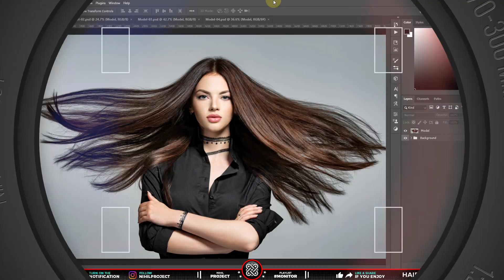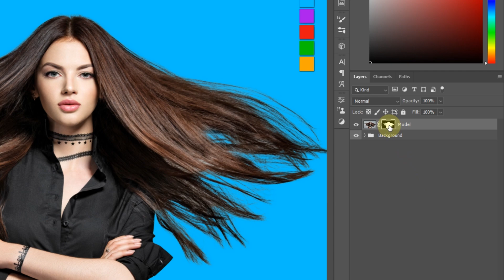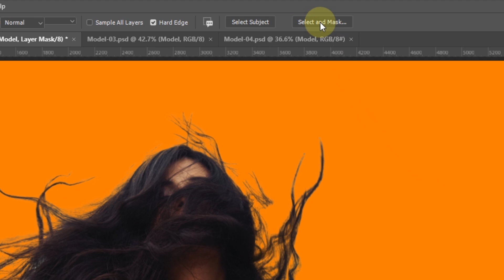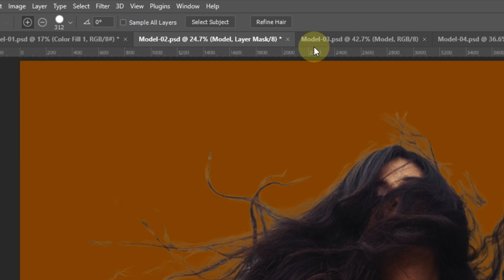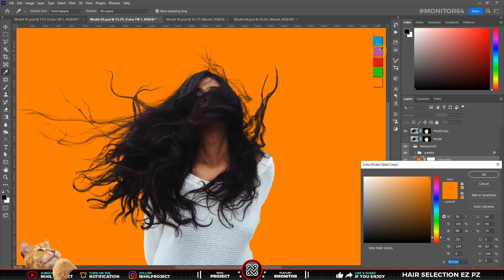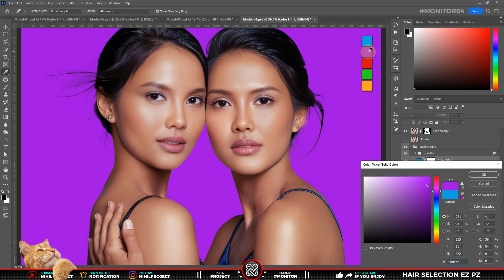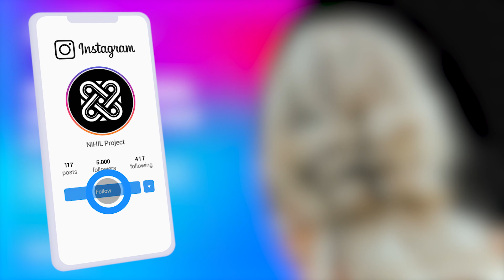TUTORIAL SELEKSI RAMBUT DENGAN DETAIL DAN CEPAT DI PHOTOSHOP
💬 Video ini menunjukkan cara seleksi rambut dengan detail dan cepat menggunakan Object Selection Tool + Refine Hair di Photoshop 2022, di update terbaru ini seleksi rambut menjadi lebih mudah bahkan hanya sekali klik.

Tutorialnya telah dirangkum sebaik mungkin, agar penonton bisa lebih mudah memahami & menikmati video yang ada di Channel kami. Jadi, simak tutorial berikut ini tentang “Tutorial seleksi rambut dengan detail dan cepat di photoshop”

🕗 Timestamp :
00:00 Intro/Opening
00:25 Introduction
00:35 1 - Hair Selection (Solid Background)
01:37 2 - Hair Selection (Outdoor Models)
03:06 3 - Hair Selection (Complex Background)
03:42 4 - Hair Selection using older version of photoshop
04:22 Information
04:40 Closing
05:23 Your Artworks

💡 Untuk membuat video tutorial ini kami menggunakan software:
• Blender (3D)
• FL Studio
• Aegisub

📁 Bahan atau Project File yang digunakan dalam tutorial ini, bisa di download melalui Blog (jika belum muncul, artinya masih sedang di proses, dude).

Photo from Adobe Stock
Photo by Yoann Boyer on Unsplash
Photo by Lindsay McGrath on Unsplash
Photo by @valerie.twns on Instagram

Tittle : Bongo Madness by Quincas Moreira
Tittle: As You Fade Away by NEFFEX

Berdasarkan official Adobe, Minimum Requirements Photoshop 2022:
• CPU: 2 GHz with SSE 4.2
• OS: Win 10 v1909 or later
• RAM: 8 GB
• GPU: 1.5 GB Memory & DirectX 12
*Adobe kini mengusung AI ke dalam Softwarenya yang disebut Adobe Sensei, ini yang menyebabkan banyak peningkatan dari segi hardware, mungkin jika penggunaannya untuk yang umum-umum saja tetap bisa di low-spec.

Urutan photoshop dari yang berat dan ringan:
- HIGH : Photoshop 2022
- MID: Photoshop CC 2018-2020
- MID: Photoshop CS6
- LOW: Phoroshop CS4